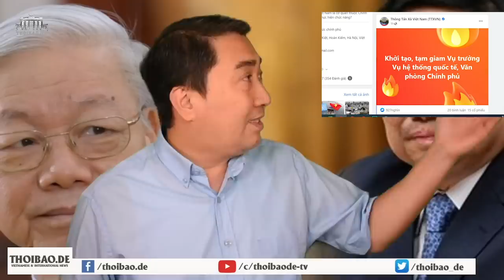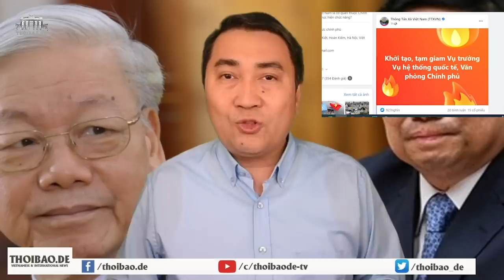Tổng công phá thành trì Thủ tướng bằng 2 mũi giáp công. Thủ sắp tiêu!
Quảng Ninh là cứ địa của Thủ tướng, những vẫn đề ở đây bắt đầu được đưa ra ánh sáng.
Ông Phạm Minh Chính có đỡ được?